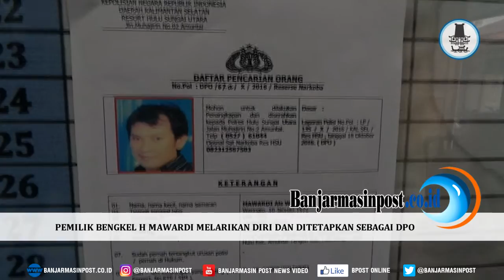Geledah Bengkel Motor Polisi Amankan Sabu dan Uang Ratusan Juta